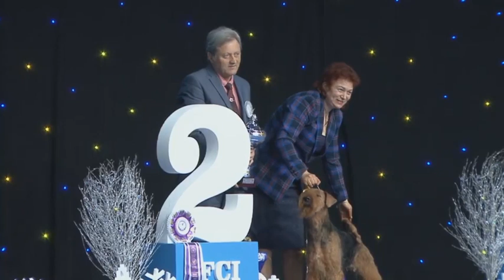THAI RIDGEBACK DOG : DOG SHOW Kyiv Rus 2018” and “Crystal Cup 2018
SHOW CHAMPIONS !
Main Dog Show in Ukraine, the ending of show season 2018 - FCI CACIB
«Kyiv Rus 2018” and “Crystal Cup 2018”.
💗MANAPE JET SIPET AT SALIM💗(9 y.o.)
2* BEST VETERAN , BOB !
2*BIS VETERAM -3 (3\28) !!! BIG- 1(1\18) !!!